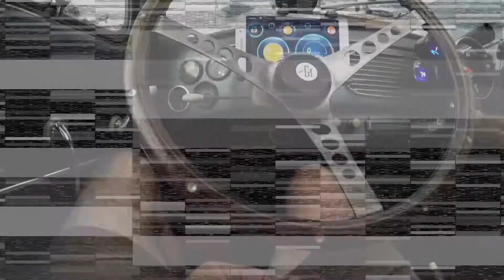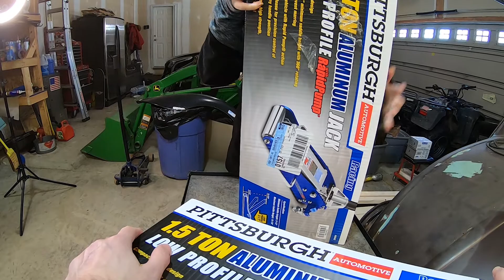Jacked Up by Harbor Freight (PITTSBURGH 1.5 Ton Aluminum floor jack)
Just trying out Harbor Freight's 1.5 ton rapped pump floor jack.

PITTSBURGH AUTOMOTIVE
1.5 Ton Aluminum Rapid Pump® Racing Floor Jack